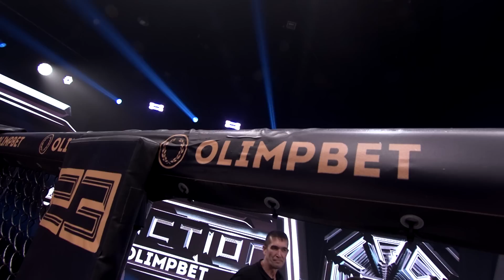OCTAGON SELECTION 23: мощные нокауты. Казахстан vs Узбекистан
00:00 - Тизер
1:56 - Начало
2:50 - Almat Zhumasaev vs Bekasyl Bakhytov
14:53 - Kanat Baimurat vs Kelzhan Bakhtiyarov
20:42 - Elaman Zhetpisbay vs Nursultan Erkintaev
34:20 - Nariman Memetov vs Nur Abdrakhyn
39:57 - Nurmukhamet Baekeev vs Dinmukhamet Akimbai
45:06 - Aimyrza Bekimbetov vs Timur Madibekov
51:50 - Ali Mamytkhan vs Karim Soyuzov
59:30 - Amirchon Latifov vs Zholdasbek Orazbaev
1:08:53 - Sanzhar Faiziev vs Mikail Mamedov
1:14:17 - Batyl Kuanyshbay vs Almas Tolkubekov
1:21:59 - Javlonbek Azamkulov vs Alibek Seidazym
1:34:41 - Bagashar Koralasov vs Madi Munalov
1:42:25 - Ismail Sadullaev vs Meirzhan Kbidulin